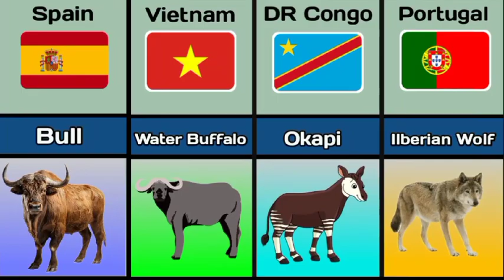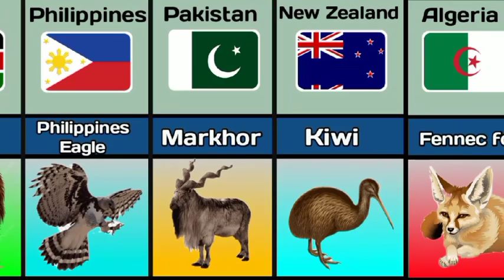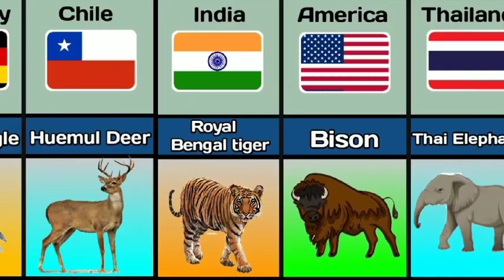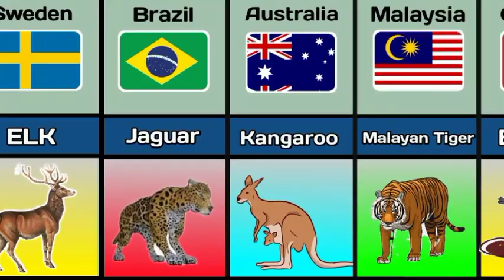National Animal From Different Country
national animals from different countries